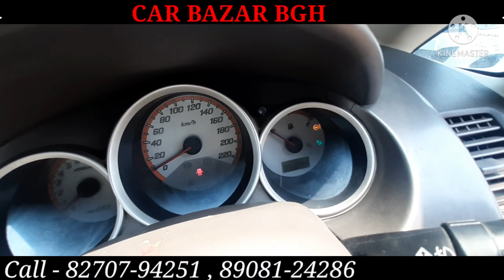Honda City For Sale ... Anniversary Edition🔥🔥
CAR BAZAR ,AT Nagenpali Chowk BARGARH is now OPEN !

FINANCE AVAILABLE

For New Car updates you can check all the links